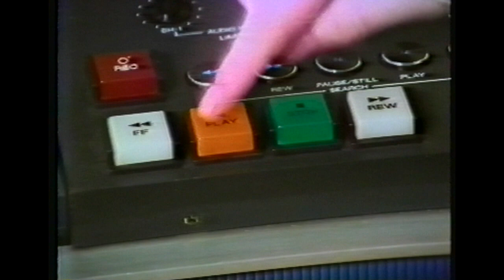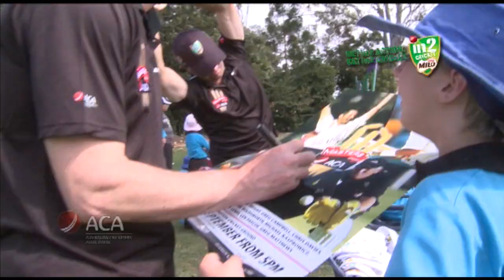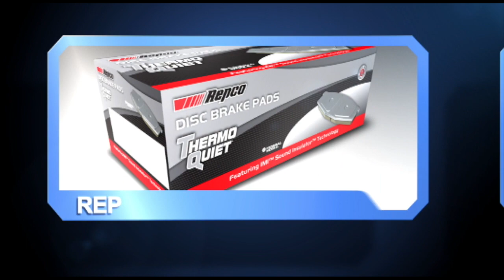Training Programs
Four decades ago people were still shooting 16mm or even 35mm film which made custom made corporate programs incredibly expensive and affordable to the big companies only. Kingwest changed all that by becoming one of the very first VIDEO production houses in Australia. The core of our business when Kingwest was formed was custom-made training programs and corporate communications. It's still a major part of our core business.